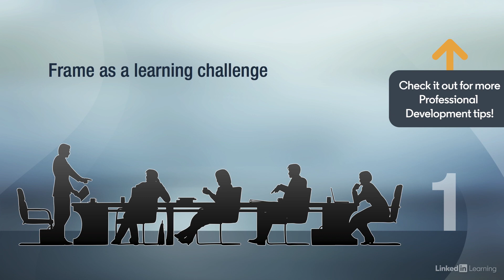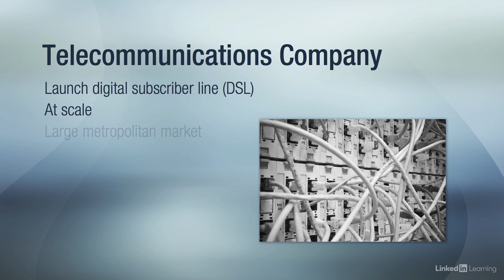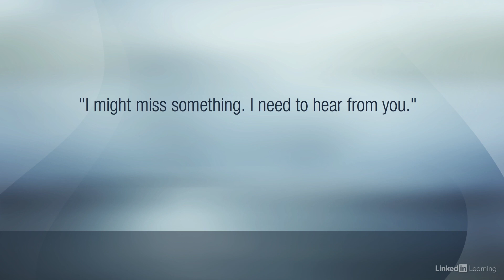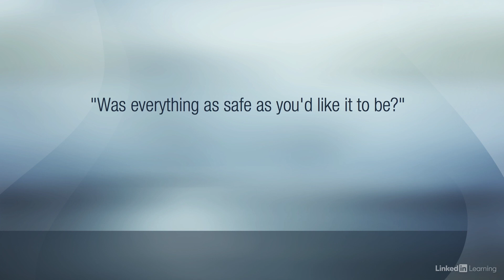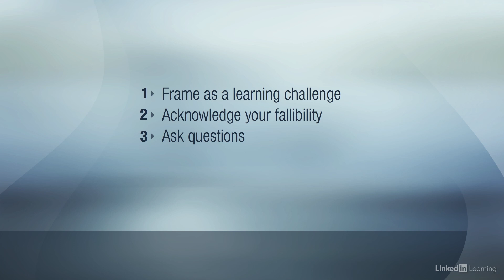Professional Development Tutorial - Fostering psychological safety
Learn the three actions for creating a mentally safe environment within your organization. Explore more Professional Development courses and advance your skills on LinkedIn Learning:

This is an excerpt from "Leading and Working in Teams," a course on LinkedIn Learning taught by Amy Edmondson. Amy is the Novartis Professor of Leadership and Management at the Harvard Business School.